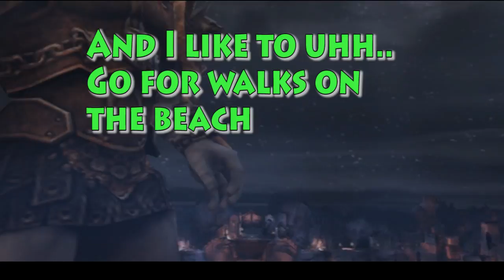God of War-Part 10-Greek Relations-Why Not Play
I'm sure we can all agree they were pretty intimate.